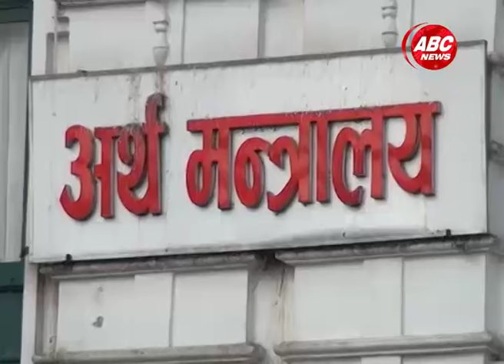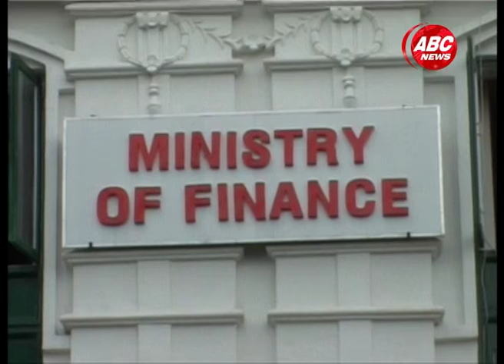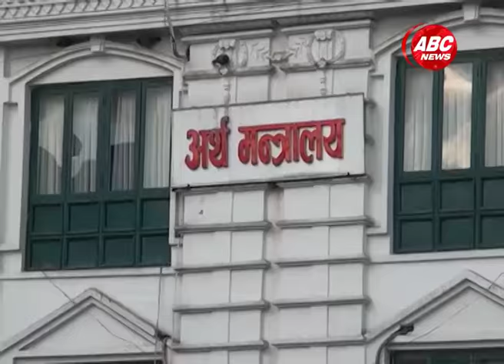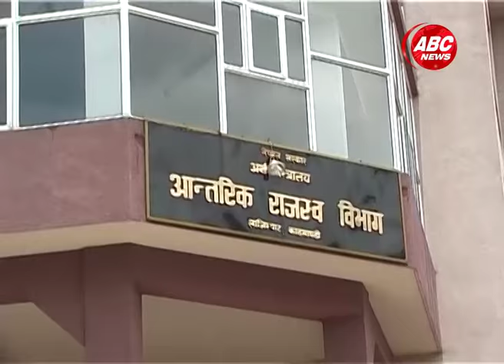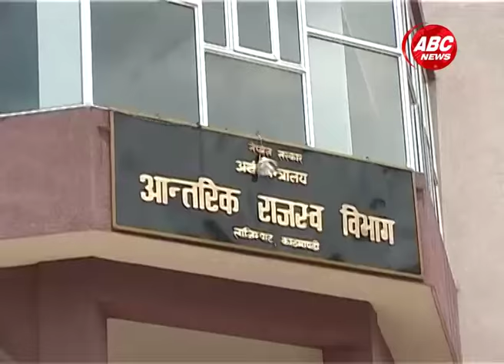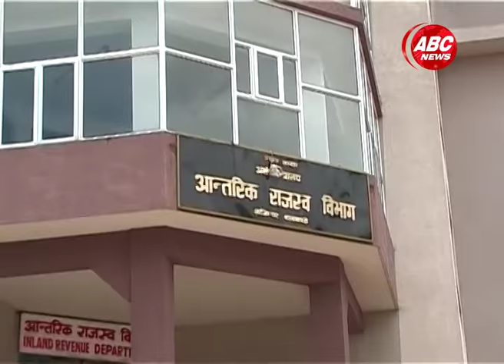Operation Big News Rajye ko paisa aafno khalti ma haldai Arthamantri Krishna Bahadur Mahara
Operation Big News Rajye ko paisa aafno khalti ma haldai Arthamantri Krishna Bahadur Mahara, ABC NEWS, NEPAL